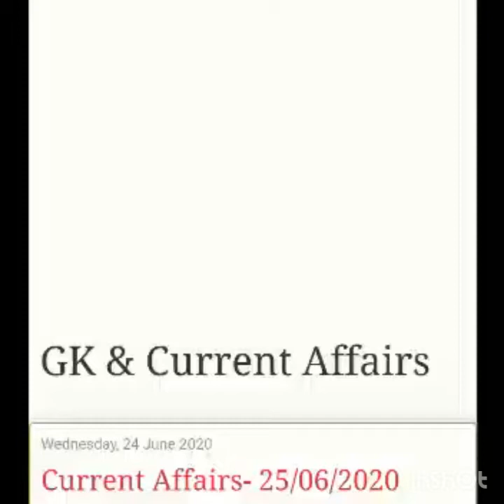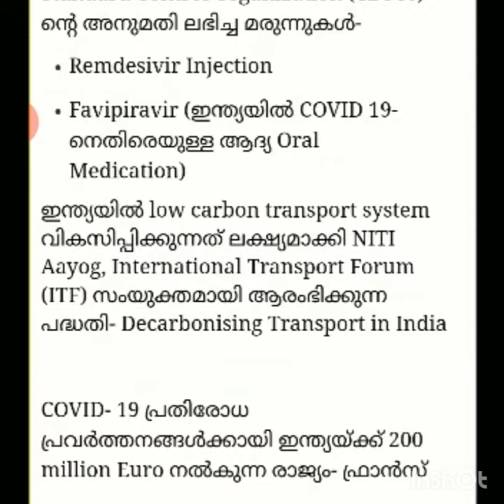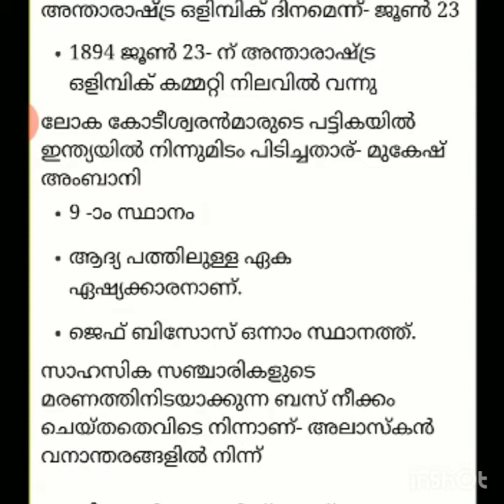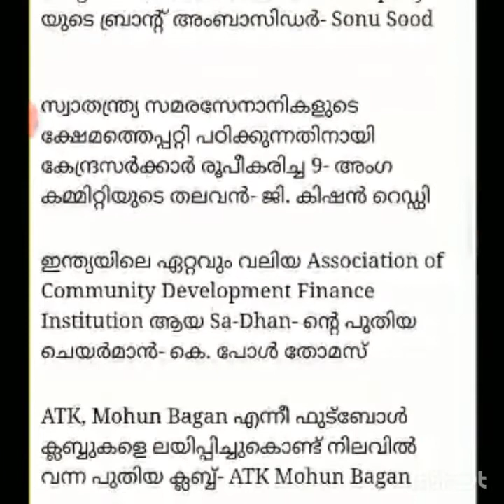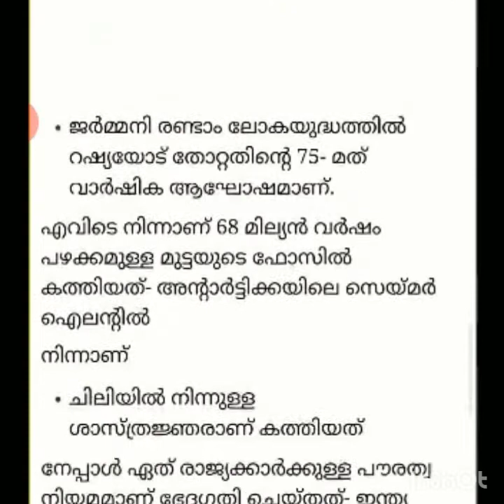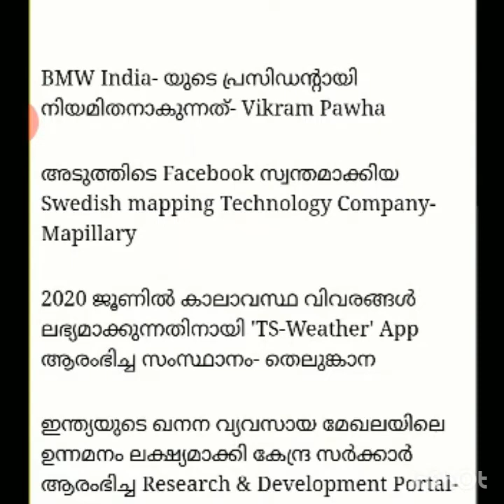25th June 2020